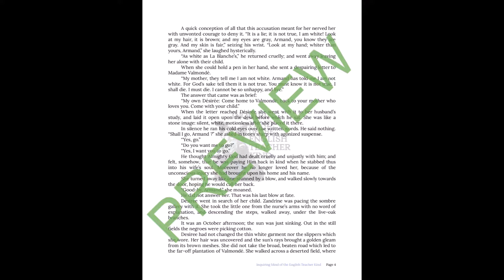"Desiree's Baby" by Kate Chopin Quiz and Close Reading Bundle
"Desiree's Baby" by Kate Chopin is an example of historical fiction that, when integrated into the English Language Arts classroom, complements American History curricula, as the plot precedes the Civil War and addresses the issue of how race and ethnicity affect one's life experiences in the South. With this quiz and close reading activity bundle, teachers will evaluate general reading comprehension, support the development of close reading analysis skills, and save valuable time at home without sacrificing quality and rigor in the classroom. Answer keys and a copy of the public domain short story are included. Find this bundle here: